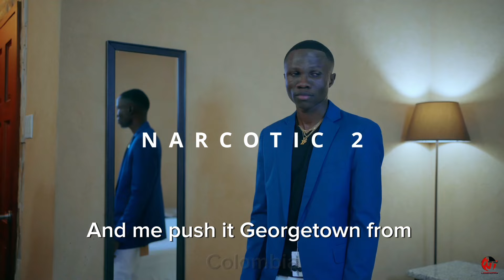Classic - Narcotic Pt 2 (Official Visualizer)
Since the launch of Narcotic Part 1, fans have been left amazed and highly requested a follow-up or Part 2 of the highly controversial and melodic flow of the hit single by Classic titled Narcotic.

Mixed and Mastered: AJ Records Legendary
Riddim: Guchydon Beats